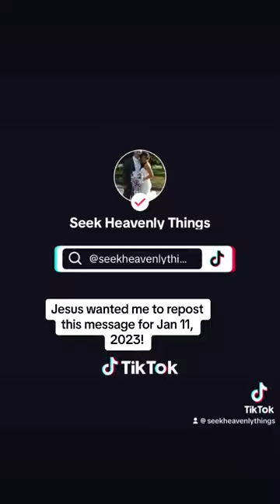He said repost Jan 11, 2023! God bless! Take everything to Jesus!